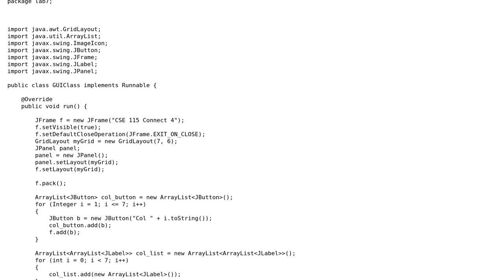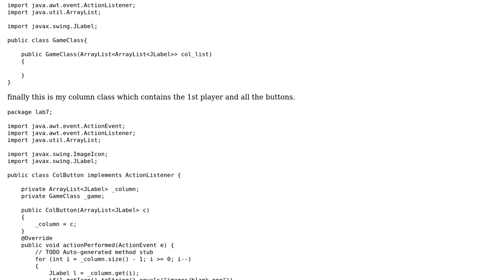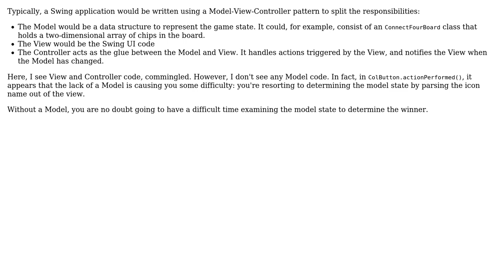Code Review: Winning Loop Connect 4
With thanks & praise to God, and with thanks to the many people who have made this project possible! You are responsible for your own actions.